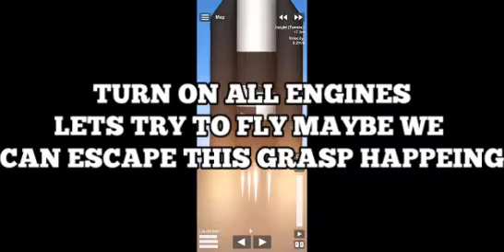Sfs but a big Rocket glitches my rocket?